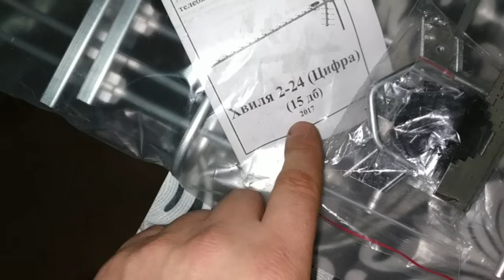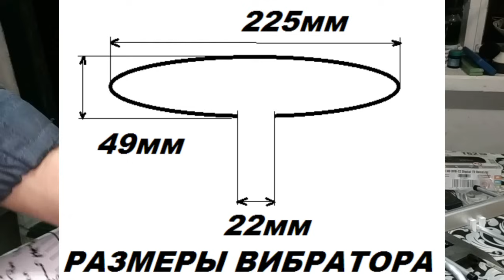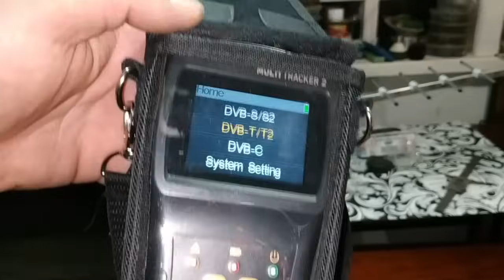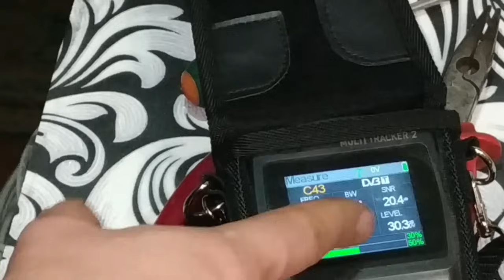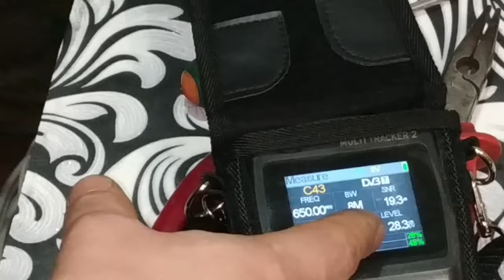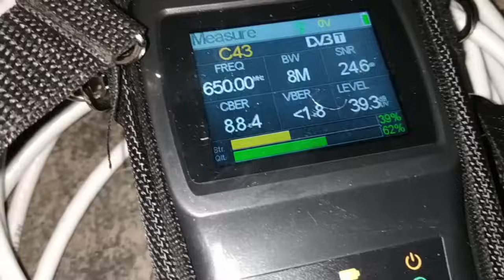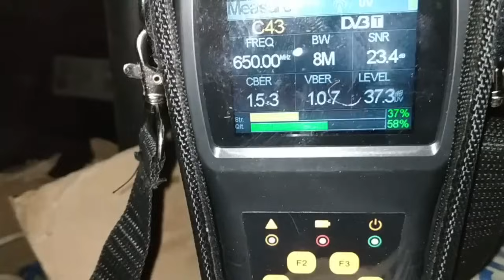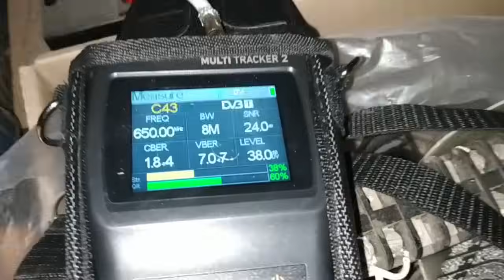Антенна Т2 ловит сквозь шифер и кирпичные стены. Сборка антенны "Волна 2-24" и её размеры.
Собираем из заводской упаковки отличную антенну для Т2 "Волна 2-24", показываем её размеры, а также тест антенны на улице, на чердаке через шифер и через кирпичную стену.